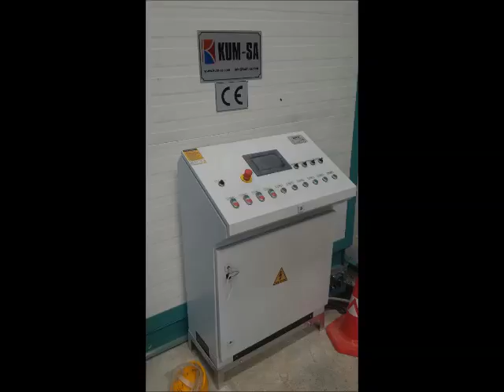CEMSAN Kumlama Odası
KUM-SA Kumlama Odaları, şekilsiz ve büyük parçaların kumlanması için en ideal çözümlerdendir.

Sistem kumlama odası (kabin-oda), elevatör, separatör, filtre, toz tutucu sistem, borulama sistemi, kumanda panosu, aydınlatma, personel kapısı, gözetleme penceresi, servisi merdiveni ve platformlar, ızgara, raylar, yürüme yolu, malzeme giriş ve çıkış kapısı, hareketli araba, konveyör ve seyyar basınçlı kumlama makinesinden oluşur.